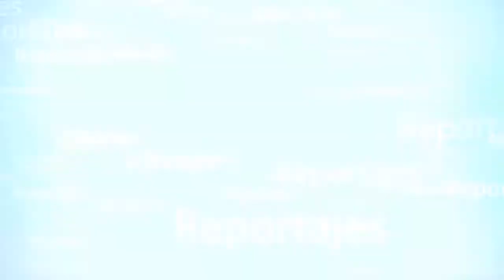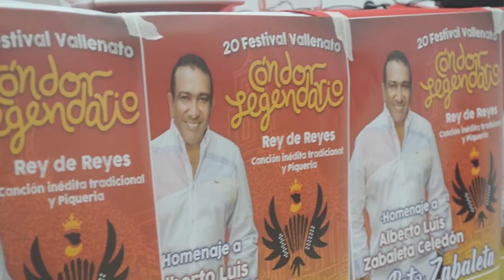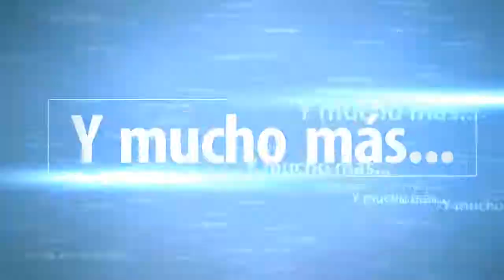RUEDA DE PRENSA FESTVALLENATO2019